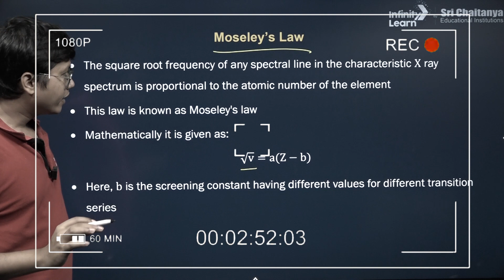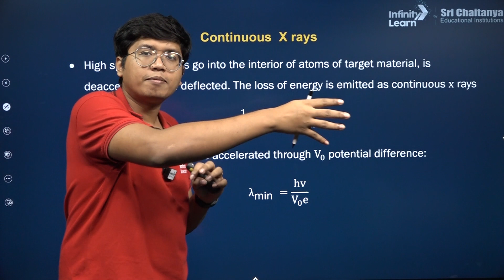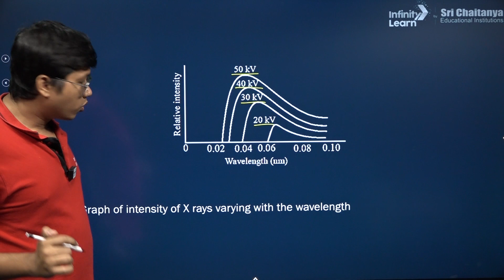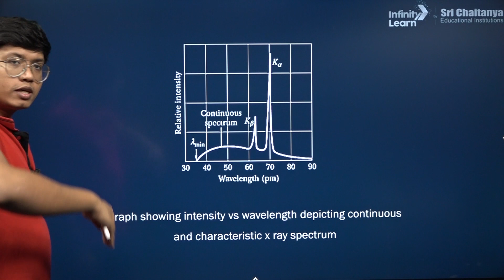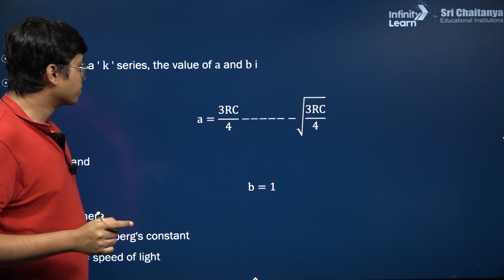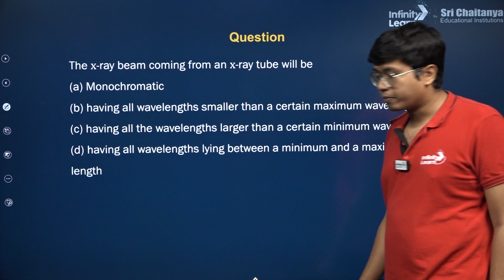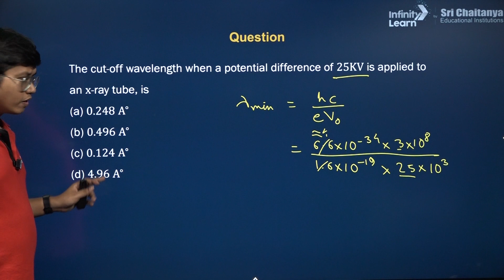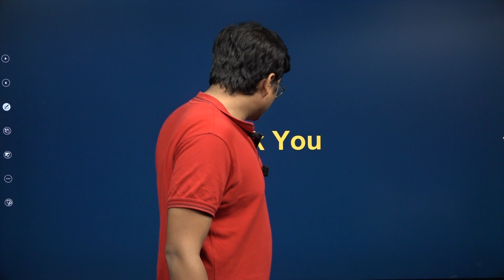X-Rays || JEE2024 Physics || Aniruddha Roy || Infinity Learn JEE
In this meticulously designed program, delve into the intricate world of X-Rays, a crucial topic for your JEE preparation. Aniruddha Roy Sir, with his years of experience and expertise, simplifies the complexities of X-Rays, equipping you with in-depth knowledge and problem-solving strategies that are crucial for excelling in the upcoming JEE examinations.

This course offers a well-structured curriculum that covers all essential concepts, formulas, and applications of X-Rays, ensuring a strong foundation for tackling even the most challenging problems in the JEE Physics section. Through engaging lectures, practical examples, and real-world applications, you'll gain a profound understanding of the principles governing X-Rays.

Join us on this educational journey to strengthen your grasp of X-Rays and pave your way to success in JEE 2024 Physics. With Aniruddha Roy Sir's guidance and Infinity Learn JEE's proven track record of excellence, you'll build the confidence and skills necessary to ace the X-Rays segment and excel in the upcoming JEE examinations.

*FAQs*
►Is X-rays a part of JEE mains syllabus?
►Which is the toughest subject in JEE Mains?
►What are the types of X-ray production?
►What are X-rays produced by physics?
►What sources produce X-rays?
►How does the Coolidge X-ray tube work?
►What is the Coolidge method of X-rays?
►How continuous X-rays are produced in Coolidge tube?
►What is the production of X-rays in an X-ray tube?
►What are the properties of the Coolidge tube?

✦x rays
✦x rays class 12
✦x rays jee
✦x rays jee advanced
✦x rays one shot
✦x rays class 12 physics
✦x rays jee mains
✦x rays jee mains questions
✦x rays jee one shot
✦x rays jee advanced pyq
✦x rays jee mains one shot
✦x rays jee adv
✦x rays jee mains pyq
✦x rays class 12 jee
✦jee x rays
✦jee advanced x rays
✦is x rays in jee mains syllabus
✦x ray topics
✦production of x rays in physics
✦production of x rays
✦production of x rays using coolidge tube
✦production of x rays diagram
✦production of x rays class 12
✦production of x rays by coolidge tube
✦production of x rays in hindi
✦production of x rays notes

Topics covered session:
X-Rays
0:00-1:14 Introduction
1:15-2:46 Production of X rays with with Coolidge tube
2:47-7:14 Continuous X-Rays
7:15-9:29 Charcterstics of X Rays
9:30-13:11 Moseley's law
13:12-13:56 Question on Moseley's law for Charcterstics of X Rays
13:57-20:01 Question on X-ray
20:02-20:37 Thanking you